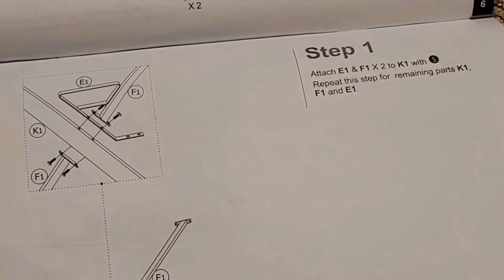Latest Adventures...we work for God not people.